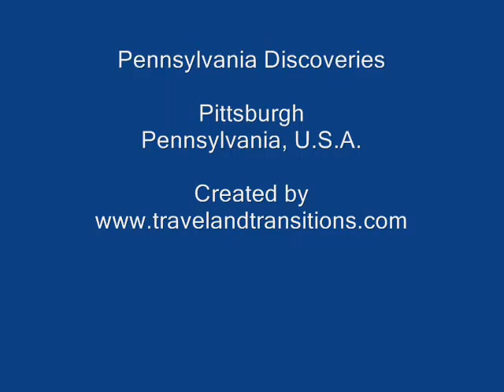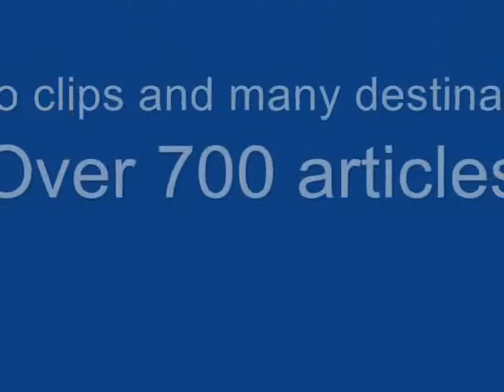Travel Pittsburgh: "Bridge of Sighs" at Allegheny County Courthouse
This video clip was taken on our way home from our Virginia fall vacation. We decided to break up the 11 hour drive and stay overnight in Pittsburgh, a city that I had wanted to see for a long time. Pittsburgh is known for its stunning location on the confluence of the Allegheny and Monongahela Rivers which together form the Ohio River. The downtown area is referred to as the Golden Triangle, and at its tip, right where the rivers converge, there is Point State Park. Unfortunately Point State Park was closed off due to renovations, but we got a good look at the diverse architecture in downtown Pittsburgh which represents an eccelectic mix of old and new. In total there are 151 skyscrapers in downtown Pittsburgh.

Pittsburgh has a really interesting history, over the last few decades it has been transforming itself from an industrial centre dominated by the steel industry to a modern city that has undergone a process of revitalization. Today's Pittsburgh relies on an economic base that consists of education, tourism, healthcare, medicine and high technology. The diverse geography of the city provides great opportunities for outdoor recreation, and the city has more bridges than Venice - apparently 446 bridges in total. We explored a few of them in the downtown core.

After our mid-afternoon exploration of downtown we decided to check out Mount Washington, a residential neighbourhood on the south side of Pittsburgh, best known for its steep hill overlooking the skyline. One of Pittsburgh's unique features are its incline railways or funiculars, which connect the low-lying areas next to the river to the mountaintop. Of the 77 incline railways that used to exist here in the past only two remain: the Monongahela Incline and the more well-known Duquesne Incline. We took the Monongahela Incline which dates back to 1870, and within little more than 2 minutes and at an incline of 35 degrees we travelled up the mountain for a total distance of 194 metres. The view from the top is truly stunning, and this view has recently been named the second best vista in the United States.

We were able to enjoy the sunset from the top of Mount Washington and watch as all the skyscrapers of Pittsburgh started to light up. We also visited the Duquesne Incline and the nearby church of St. Mary on the Mount. After our descent we spent some more time at Station Square, a former railway station that has been turned into an entertainment district with numerous shopping and dining opportunities. A few hours in Pittsburgh were certainly not enough to explore this scenic and historic city, but it was enough to confirm that this city will need to be explored in further detail.

I am actually a travel writer who loves to explore international destinations as well as my chosen home town of Toronto. On Youtube you will find hundreds of video clips from a wide variety of destinations. Feel free to check out some of my 700+ articles and interviews Also, my travel e-books containing stories from my trips to destinations such as Sicily, Havana, Mexico City, New York City, Chicago, Florida, Toronto, Montreal, Ottawa, Vancouver, Halifax and many others are available right now